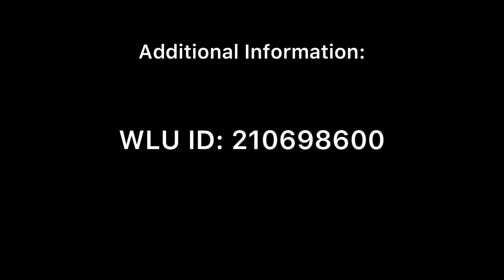Elyssa Arde - Faculty of Music Audition (Classical Percussion)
As of January 2021, this was my faculty of music audition for the following universities:

University of Western Ontario
Queen's University

Instrument:
Classical Percussion

Pieces Performed:
No. 17 - Anthony Cirone
Drum Corps on Parade - John S. Pratt
Fantasie & Menuett - Johann Mattheson Arr. Beth Gottlieb
Sweet Dreams - Mark Ford

Scale:
F# major, natural minor, harmonic minor, and melodic minor.

Snare Rolls:
Open - Slow to Fast
Closed - quiet to loud, loud to quiet.

Update (2022): Decided to go to UofT for Music Education & classical percussion!

Recipient of the Russell Hartenberger Percussion Entrance Scholarship at UofT.